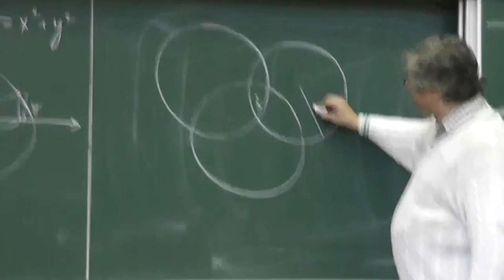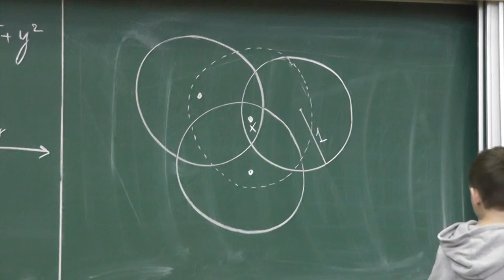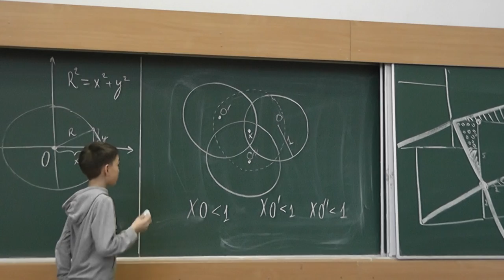53 Точка внутри окружностей одного радиуса (101)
Точка X лежит внутри нескольких окружностей одного радиуса. Докажите, что все их центры лежат внутри круга того же радиуса с центром X.

и
"«Геометрия в задачах». Александр Ханиевич Шень"